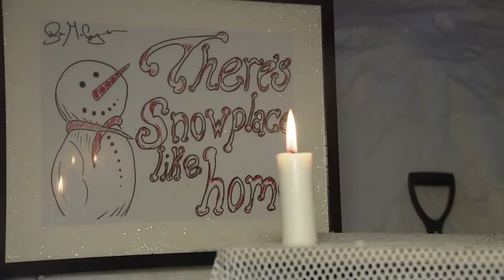Duke of Sussex shown into igloo 'shrine' of Royal wedding to Meghan on trip to Arctic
Prince Harry was shown inside an igloo which had been decorated with pictures of his wedding day. He was on a visit to the Arctic Circle to see the extreme cold weather training that forms part of Exercise Clockwork, an annual exercise which has trained over 16,000 Royal Marines and Royal Navy sailors and airmen since 1969. The Norwegian Armed Forces hosts the event which teaches personnel how to survive, operate and fight in the extreme cold weather.
. Report by Louis Etemadi.